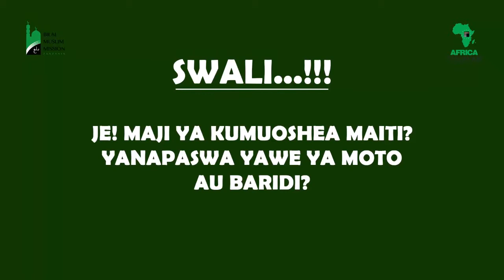MAMBO YANAYOMHUSU MAITI 04 B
MAMBO YANAYOMHUSU MAITI_04B

Ni Darsa zinazokujia kupitia mitandao yetu ya kijamii, kama vile youtube, facebook, instagram, twitter kwa jina @thebilaltz. Katika darsa hizi utajifunza:
1. Mambo ya kufanya mtu anapobainikiwa na alama za umauti.
2. Mambo ambayo anapasa kufanyiwa mtu pindi alama za umauti zinapojitokeza kwake.
3. Mambo anayofanyiwa mtu baada ya kufariki.
4. Hukumu za kuosha maiti na sunna zake.
Mengi zaidi utayafahamu kupitia darsa hizi.
Na hii ni sehemu ya pili, usikose kuendelea kufuatilia muendelezo wa Darsa zetu ili unufaike zaidi.
TEMBELEA:
kwa maswali kuhusu mas’ala yanayotolewa katika darsa zetu, tuma ujumbe wa swali lako kwa namba: